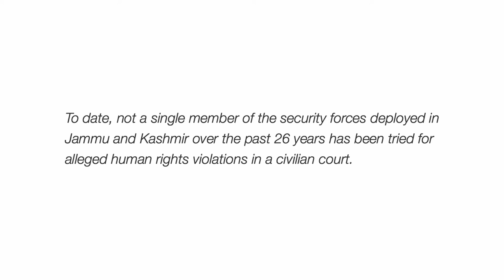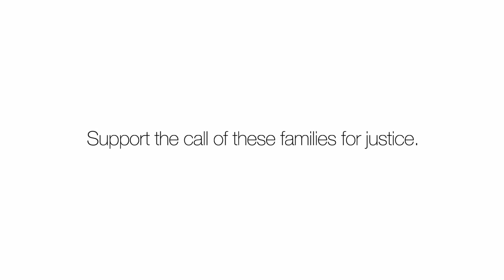Broken Families - Shahzad Ahmad Khan's story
The next morning, all three families approached Bashir Ahmad Lone to ask about their sons’ whereabouts. He denied he had taken them to Machil the previous day. The next day, there was a report in the media that said that the army had killed three infiltrators in a fake encounter.